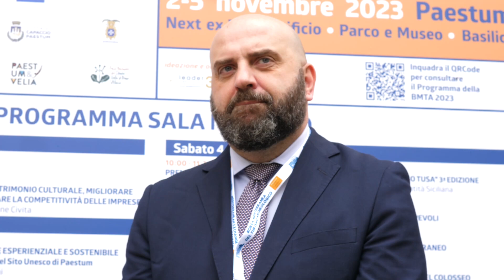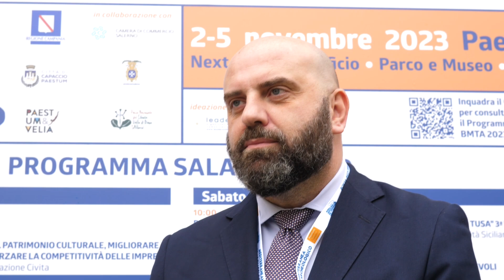Danilo Chiodetti - Presidente Associazione Italia Langobardorum e Assessore alla Cultura del Comune